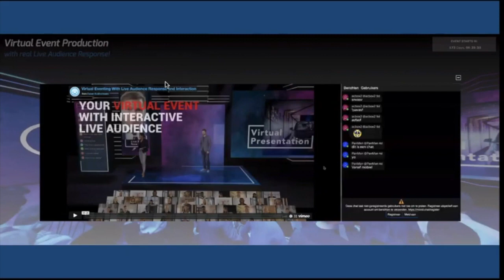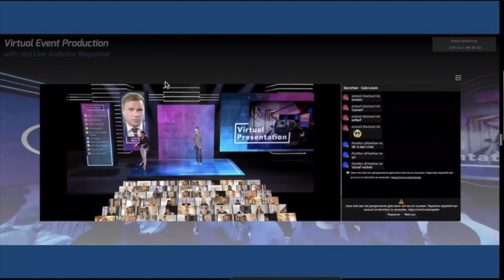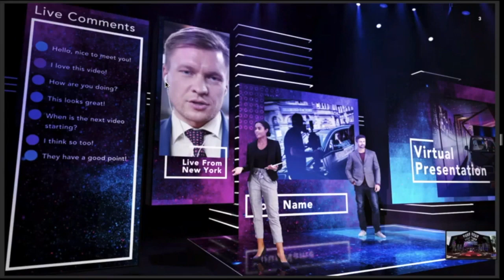Virtual Event Promo service